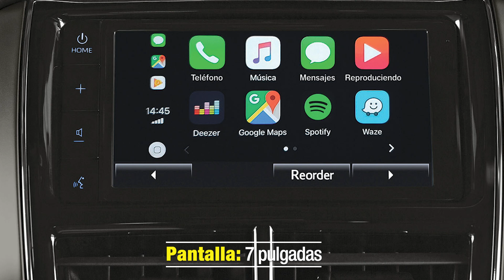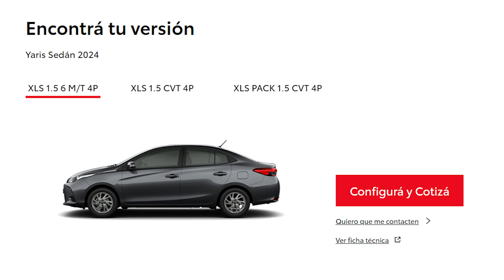¿Cuál es la nueva variante que suma el Toyota Yaris?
Te contamos de qué se trata el nuevo Toyota Yaris XS CVT, la nueva versión del mediano de la marca japonesa que se convierte en una opción de compra muy tentadora.